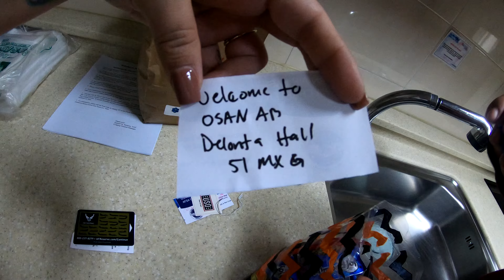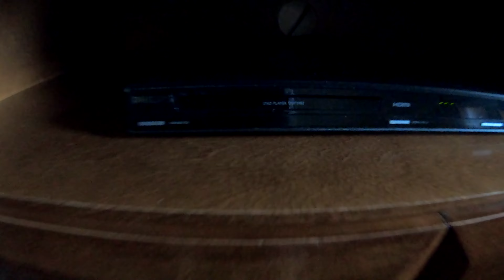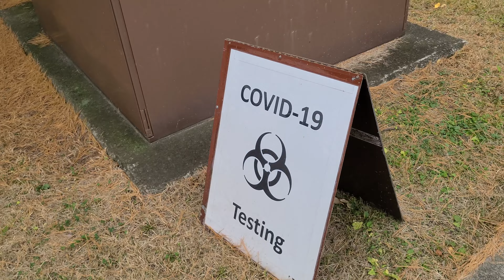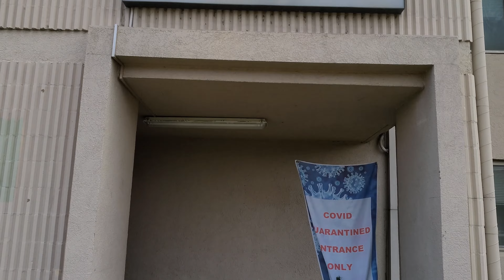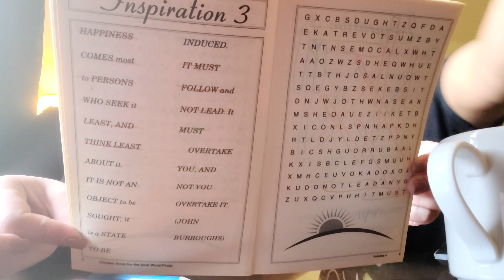Quarantine Pt 1| Toddler covid test| Osan AB| TLF Room Tour